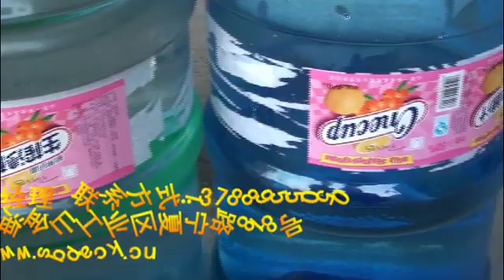buckets labeling machine big bottles labeling machine